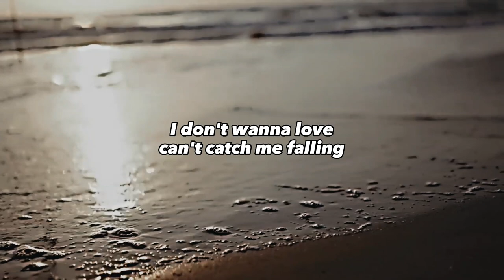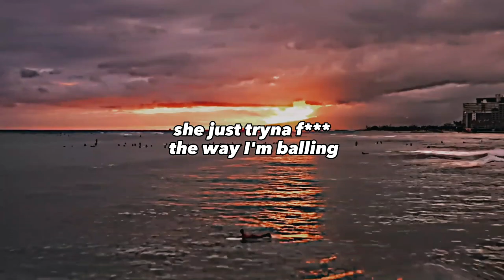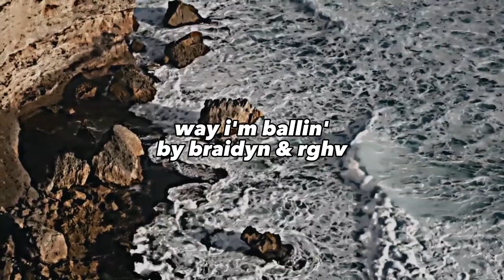braidyn - Way I'm Ballin' (feat. rghv) (Official Visualizer)